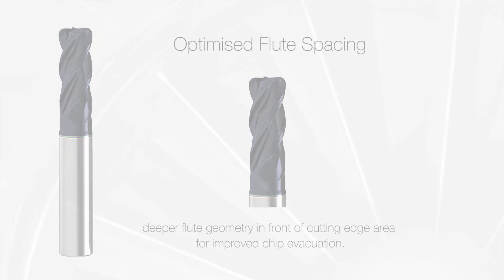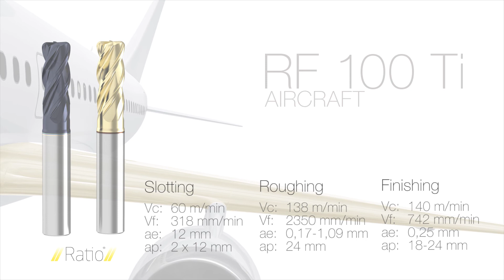RF 100 Ti Aircraft – the titanium specialist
Ratio end mill 100 Ti Aircraft milling bits possess a special face geometry enabling process reliable milling, slotting and roughing in special and titanium-alloys. An optimised chip chamber possesses a deeper flute in the frontal cutting edge area for improved chip evacuation. Furthermore, the transition angle of RF 100 Ti Aircraft milling bits provide the Ratio end mill more stability. The optimised corner radius ensures long tool life.